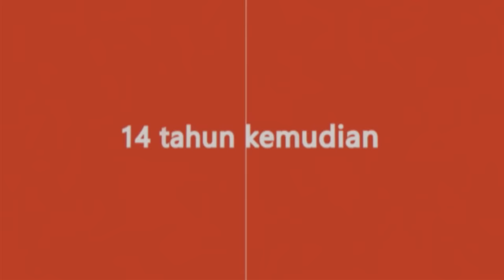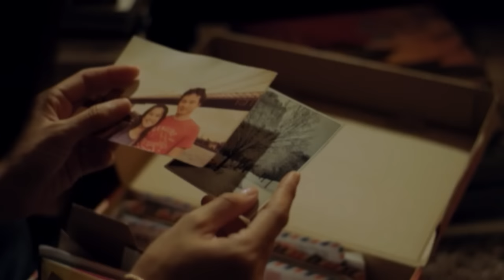LINE AADC 2: Live Cast Gala Premiere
Tonton keseruan Talkshow ekslusif bersama para pemain Ada Apa Dengan Cinta 2: Nicholas Saputra , Dian Sastrowardoyo, Titi Kamal, Adinia Wirasti, Sissy Priscillia, dipandu oleh Dennis Adhiswara. Langsung dari Gala Premier, Yogyakarta, 23 Maret 2016